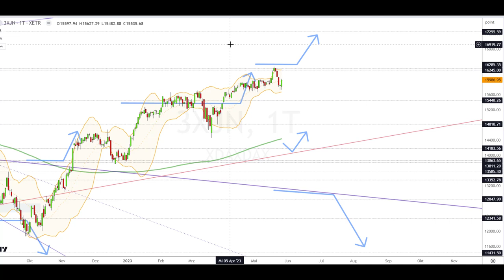Dax Analyse 29.05.2023